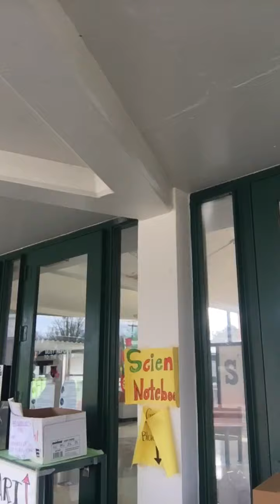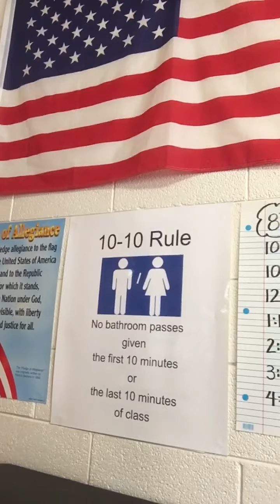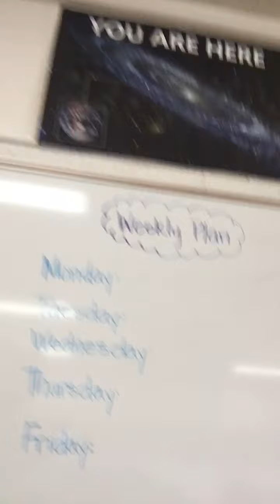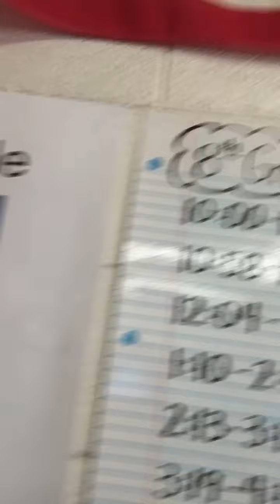Welcome Back!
To quell a few of the butterflies that might be fluttering in you stomach! We are so excited to have students back on campus!